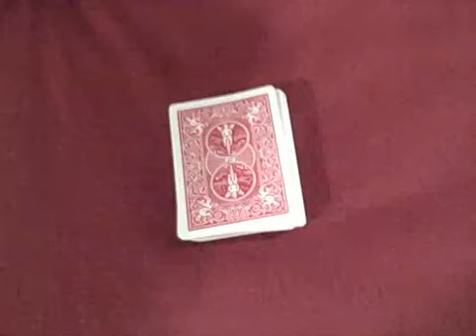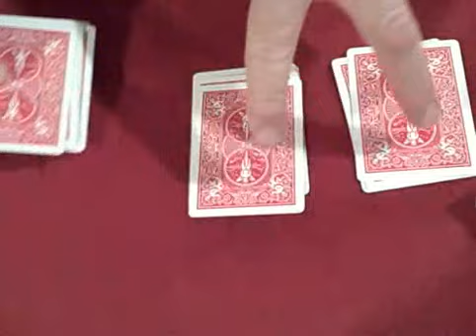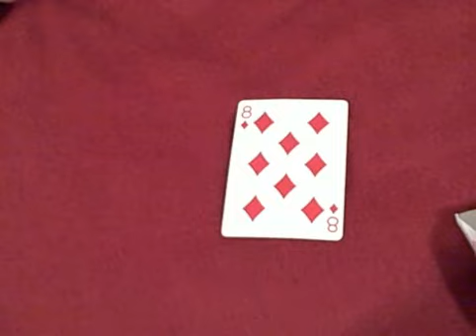Power of Persuasion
Learn this easy and great mind reading card trick, and amaze your  best friends.